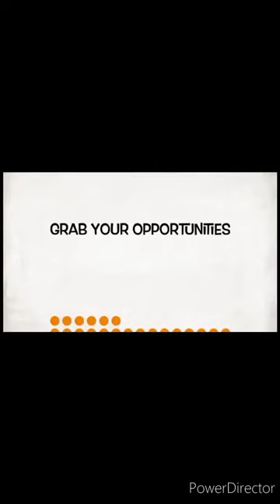#7 KEY (JSE) share price soars overs 200% and a mkt cap gain of over $2 bil in 30 days 8/4 - 7/5/20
The KEY that gained over 200% increase on 1 stock on the Jamaican Stock Market during the COVID-19 pandemic. April 8 to May 7 2020